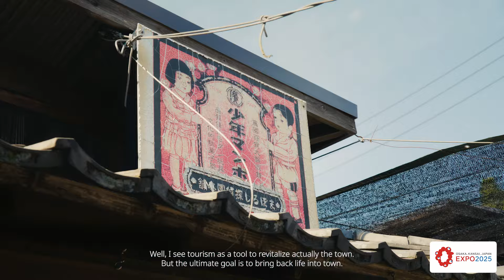EXPO2025 | Isolated Scenic Beauty, Chugoku & Shikoku | Japan Lives of Wonder | JNTO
Take a sustainable journey through a region rich in history and culture set along the calm waters of the Seto Inland Sea. Discover breathtaking views of the blue sea, lush green islands, and historic towns. Ride a bicycle and enjoy the gentle breeze of Setouchi as you take your time exploring. Savoring the local cuisine and interacting with the region's warm-hearted residents will fill your soul with unforgettable memories.

0:00 Opening
1:04 Setouchi Gastronomy Club
2:26 Shimanami Kaido Cycling
2:59 NIPPONIA HOTEL Ozu Castle Town and Garyu Sanso Villa
4:13 Wakimachi Udatsu Townscape
5:27 Samurai Residence of the Former Kita Clan